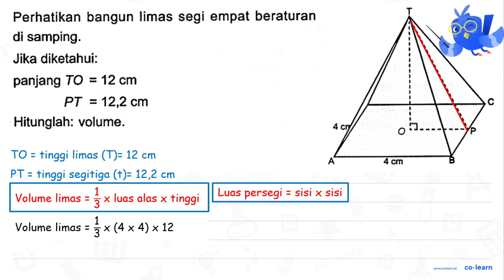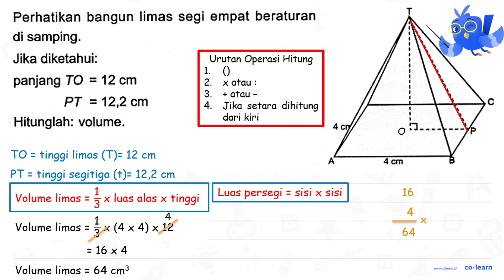Perhatikan bangun limas segi empat beraturan di samping: Jika diketahui: panjang TO 12 cm PT 12,2...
Perhatikan bangun limas segi empat beraturan di samping: Jika diketahui: panjang TO 12 cm PT 12,2 cm Hitunglah: volume. 4 Cm

Topik atau Materi: Volume dan Luas Permukaan Limas Segiempat - Bangun Ruang - Geometri - Matematika Kelas 5 SD - K-13 Revisi

00:00 : Bedah Soal
01:00 : Konsep, rumus dan pengertian Volume dan Luas Permukaan Limas Segiempat
01:18 : Langkah penyelesaian soal
01:08 : Jawaban akhir
01:38 : Penutup